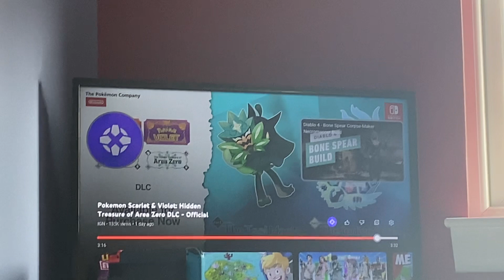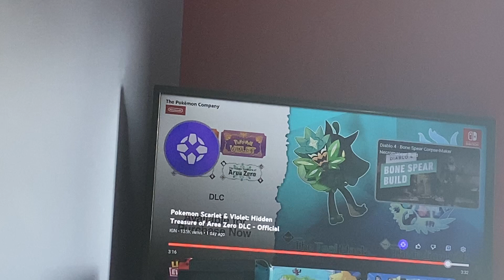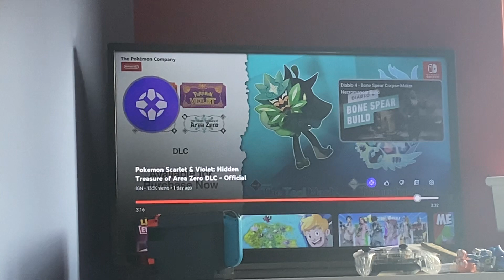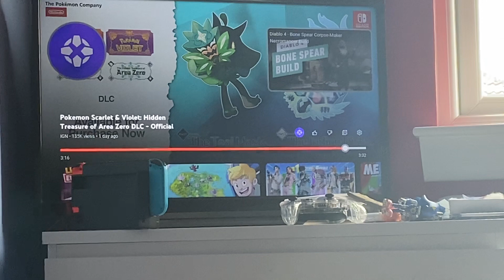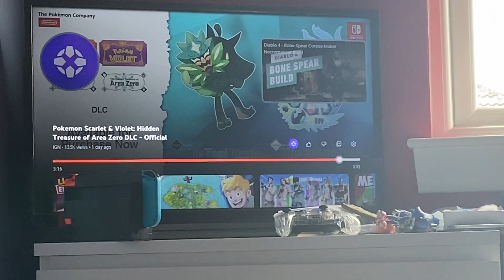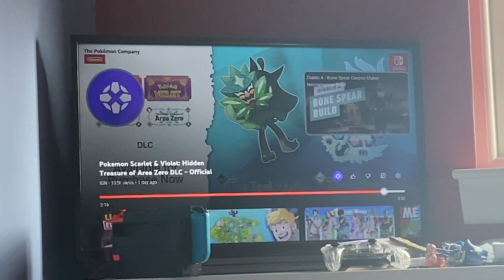Pokémon scarlet and violet DLC trailer reaction